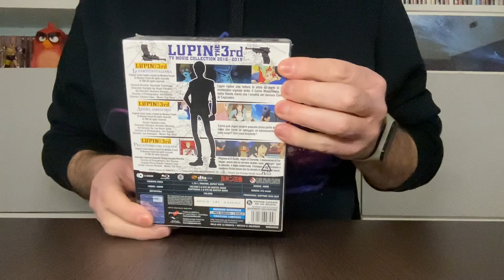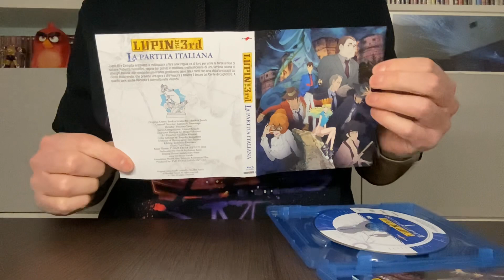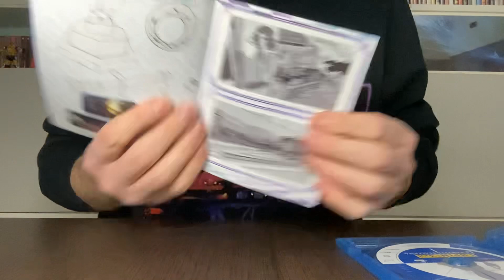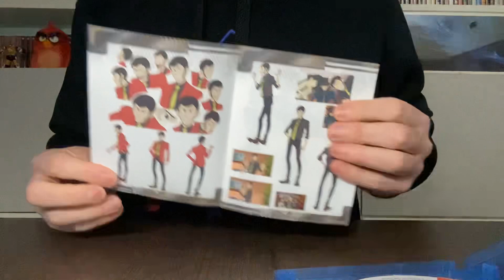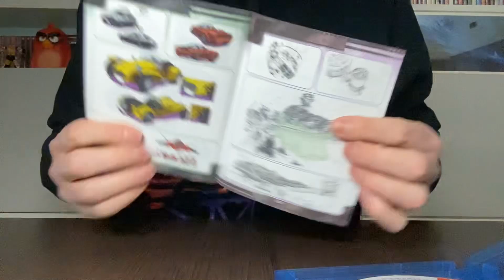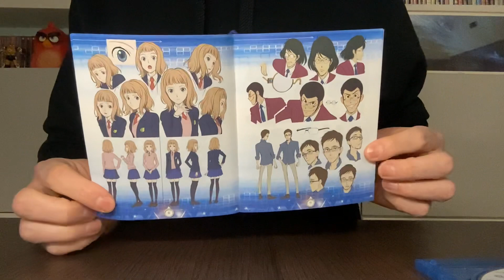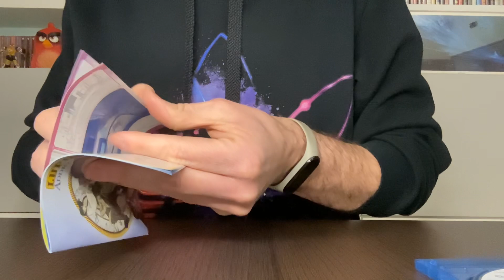Unboxing - Lupin III - TV Movie Collection 2016-2019 (3 Blu-Ray+3 Book) - 1000 Copie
Video Unboxing - Lupin III - TV Movie Collection 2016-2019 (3 Blu-Ray+3 Book). Edizione Limitata e Numerata a 1000 Copie prodotta da Yamato Video e distribuita da Eagle Pictures. Gli ultimi tre TV Special Movie del ladro gentiluomo più famoso del mondo, per la prima volta in Blu-ray e DVD! Cofanetto contenente: “La partita italiana” (giacca blu), “Addio, amico mio” (giacca nera) e “Prigioniero del passato” (giacca rossa).

Acquista la tua copia su Amazon

Extra:
3 booklet
Sigle
Trailer Yamato